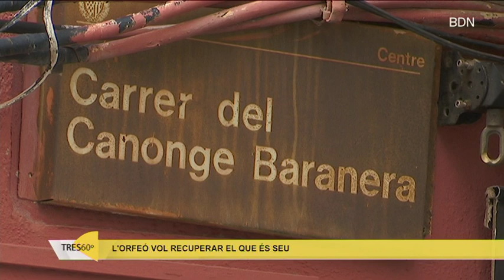Les notícies del dia a Badalona | 11/10/2022